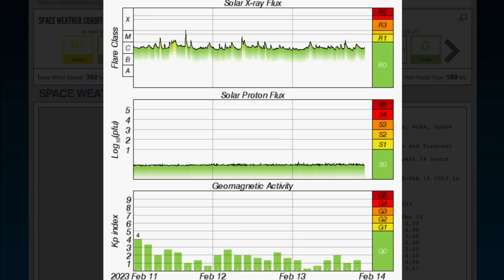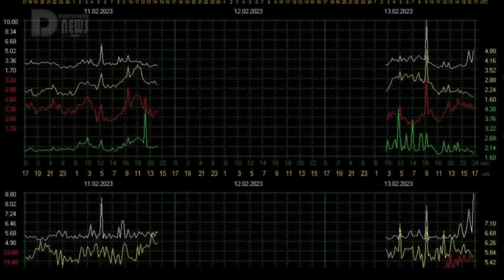SOMETHING STRANGE With POLAR VORTEX / Yellowstone Earthquakes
February 13 2023

5 Day not so normal World Weather forecast. Plus a look at spaceweather for today.